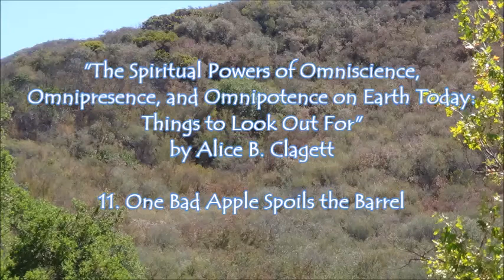Omniscience, Omnipresence, Omnipotence: 11. One Bad Apple Spoils the Barrel . by Alice B. Clagett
Written and published on 15 April 2017; filmed on 15 September 2021; film published on 23 September 2021
FULL Title: The Spiritual Powers of Omniscience, Omnipresence, and Omnipotence on Earth Today: Things to Look Out For: 11. One Bad Apple Spoils the Barrel . by Alice B. Clagett
Dear Ones,